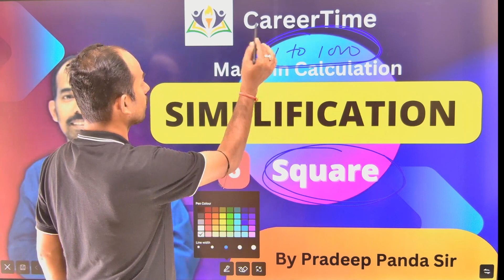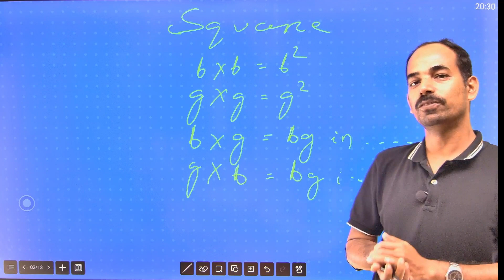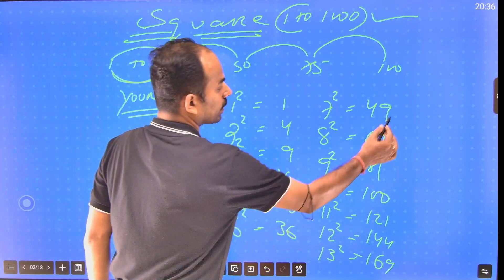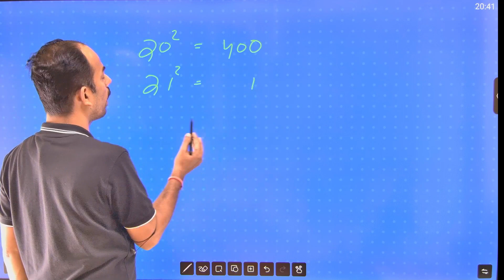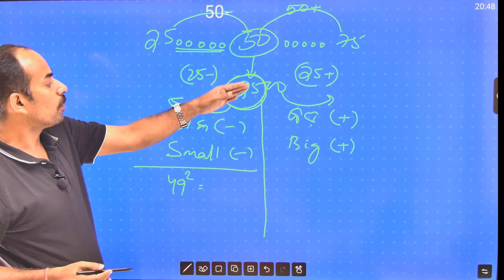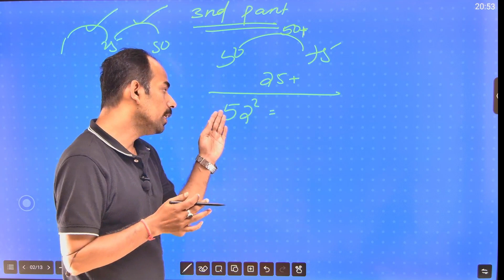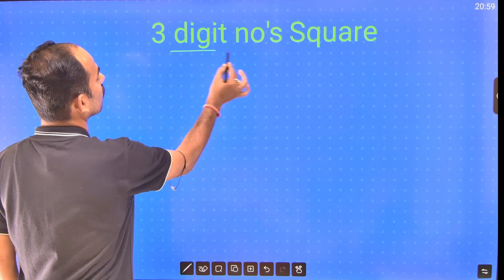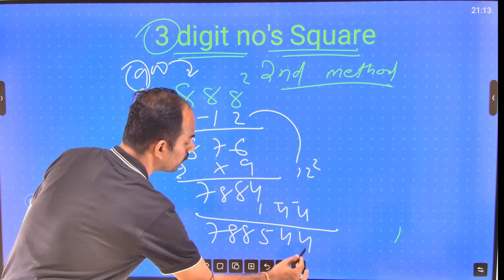Square Genius;Unraveling the World of Squares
Jay Jagannath 🙏
Welcome to CareerTime Coaching Institute, your ultimate destination for mastering competitive examinations and securing your dream government job! In this video, renowned educator Pradeep Panda provides invaluable guidance and motivation to excel in competitive exams.

Whether you're preparing for UPSC, SSC, Banking, or any other government job exam, CareerTime offers comprehensive courses tailored to your needs. With expert faculty, personalized attention, and cutting-edge study materials, we ensure you're fully equipped to ace your exams.

Join us on CareerTime, the online platform where success meets convenience. Say goodbye to geographical constraints and hello to flexible learning from the comfort of your home. Don't let distance hinder your dreams – embark on your journey to success with CareerTime Coaching Institute.

Let's unlock your potential and turn your aspirations into achievements!

 App link To improve your CareerTime score, download the CareerTime App.
We provide you with a plethora of CareerTime mock tests, sectional tests and previous year papers to aid you in your preparation for CareerTime